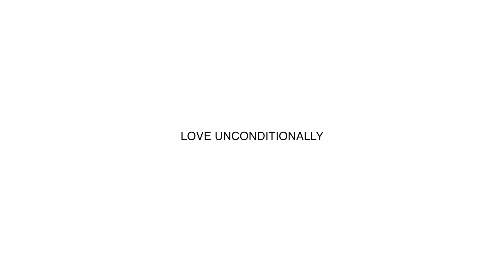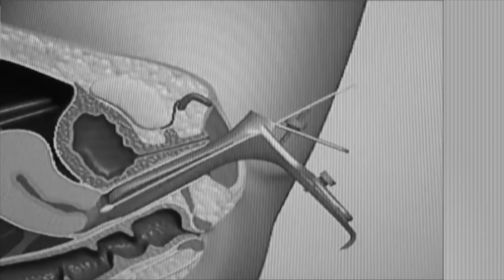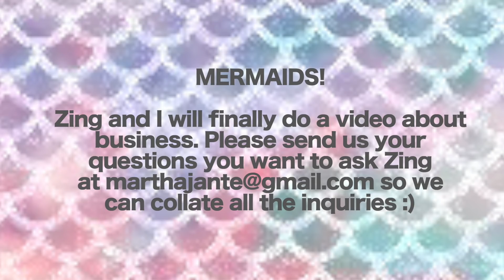VAGINAL HYGIENE - ANONG PAKIRAMDAM NG PAP SMEAR?!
Hello Mermaids!

Another usapang babae video. Importante ang pagbisita sa ating Ob-gyne kaya dapat guys we are im charge when it comes to our overall health :)

Loveyou!

Mermy